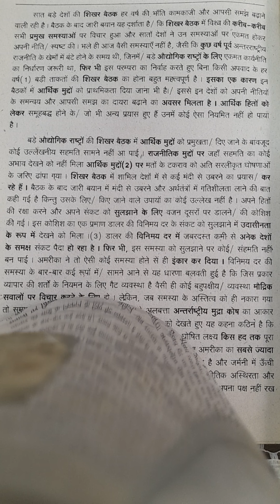1456. Hindi shorthand dictation 100wpm